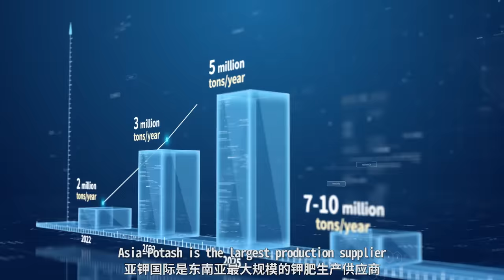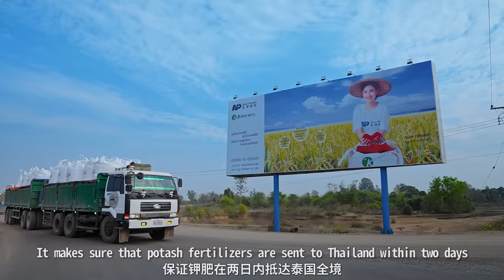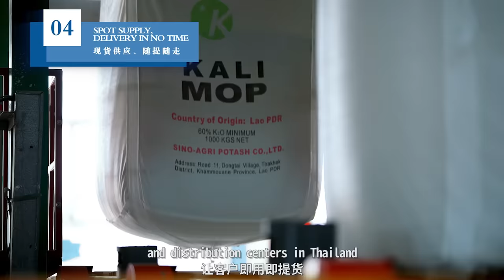Visit of Thailand Fertilizer Association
A delegation from the Thailand Fertilizer Producer & Trade Association made an on-the-spot visit to the Asia-Potash's potash fertilizer plant in Laos, and the two sides reached a consensus on establishing a stable supply relationship and jointly maintaining a good market ecology. The Association is the authoritative organization of the potash fertilizer industry, accounting for 60-70% of the market share. Asia-Potash is the largest production supplier of potash fertilizer in Southeast Asia. It has a current production capacity of 900,000 tons/year of irregular granular potassium and will increase a production capacity of 600,000 tons/year, which can fully meet the demands for potash fertilizers in Thailand. Meanwhile, its product quality exceeds the international standard. To build a sales ecosystem that "takes strategic partners as the core to pour resources into cultivation channels and is supplemented by downstream production and user terminals to carry out direct supply and marketing in lower-tier cities", Asia-Potash is recruiting strategic, competitive and reputable partners in Southeast Asia, implements the most competitive sales policy for a stable supply and profit guarantee that best meets the needs of the local market and best serves the market, to do its utmost to protect the interests of strategic partners. Asia-Potash will continue to empower its strategic partners through its four unique strengths. 1.It provides customized production services based on customers' demand for different particle sizes of granular potash. 2.It makes sure that potash fertilizers are sent to Thailand within two days.3.It surrenders part of the profits to its partners to make sure they make a profit regardless of the market conditions. 4.It establishs potash fertilizer storage facilities at potash supply and distribution centers in Thailand to allow customers to pick up their goods whenever they want.
In Thailand, establishing three strategic partners，we are selecting the remaining two strategic